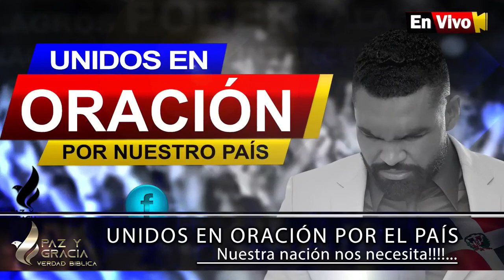UNIDOS EN ORACIÓN POR NUESTRO PAÍS / Nuestra nación nos necesita!!!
Esta transmisión es un despertar para República Dominicana y cada Nación del mundo para que se vuelva a Dios!
Sin Dios estamos solos! Humillemonos Ya!  / 911

Verdad Bíblica, es un canal de Paz y Gracia Ministerios , enfocado en predicar la palabra de Dios 100% genuina, llevándola por medio de sermones de grandes hombres de la fe, que con sus testimonios y experiencias, enseñan el evangelio de Jesucristo, tal y como él lo predico.
Si quieres escuchar más mensajes síguenos y comparte este canal con los tuyos, canal que ha sido hecho para bendecir tu vida!
Pide tu oración a Paz y Gracia ministerios , escribiéndonos por WhatsApp al queremos bendecir tu vida en el nombre de Jesús.